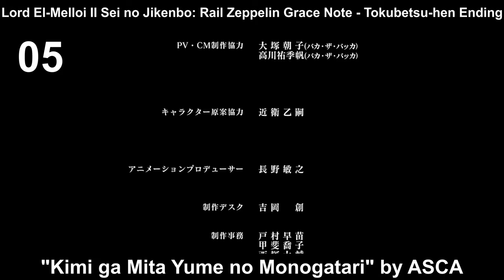Top ASCA Anime Songs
ASCA IS BACK!

The only big female artist of SACRA MUSIC that I was missing to make her a top. ASCA has released a new anisong two years later. It's called "Rinne" and it's the new ending of Edens Zero.

Lately I've become a big fan of ASCA, I really like her songs like "Howling", "RESISTER", "Rin", "Koe", "CHAIN", "Gyakko Spectrum" (although this one is not an anisong) and others. I had high expectations for "Rinne" and I was not disappointed, the song is very nice. I am very happy to have her back.

Well, this is my Top ASCA Anime Songs. I hope you like it.